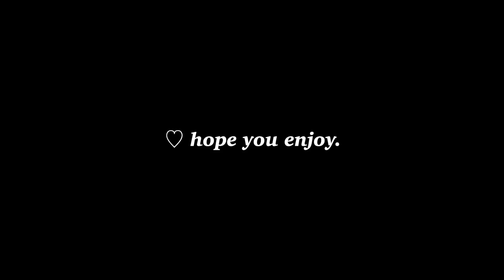ASMR Mouth Sounds (repeat w/ Black screen ASMR for Sleep)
MYNTP ASMR

Recorder เครื่องอัดเสียง

ASMR - (บ้านๆเข้าใจง่ายๆ) คือการตอบสนองความรู้สึกต่อสิ่งต่างๆ
**คำว่าสิ่งต่างๆนั้นไม่ใช่แค่เสียง แต่เป็นได้ทั้ง ภาพ รสชาติ การสัมผัส เป็นต้น**

อาจทำให้ผ่อนคลาย ช่วยให้นอนหลับ หรือรู้สึกจั๊กจี้หู บางเสียงอาจทำให้ขนหัวลุก และบางเสียงก็ทำให้หิว (แล้วแต่คนฟังว่าจะรู้สึกอะไร)
ซึ่งมีหลายเสียงเช่น การเคาะ การเกาสิ่งของ เสียงกิน (การฟังเสียงASMR เป็นความชอบส่วนบุคคล)

**เราไม่สามารถตัดสินได้ว่าใครชอบแบบไหน หลายคนหลายความชอบ ฉะนั้นเราจึงทำเสียงหลายๆแบบค่ะ ☺️

From Thailand.